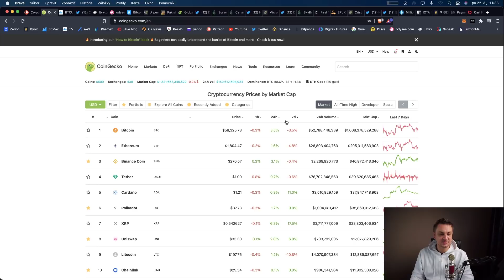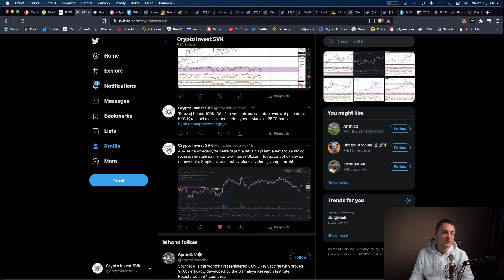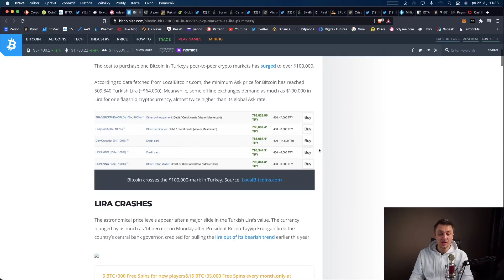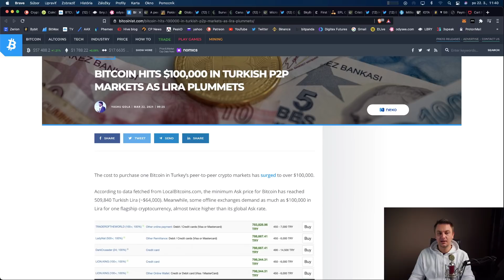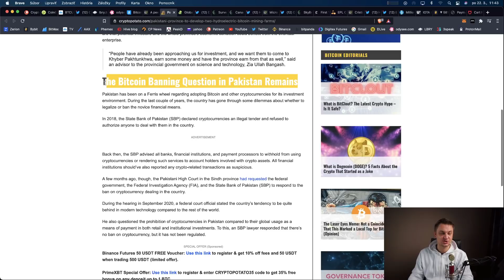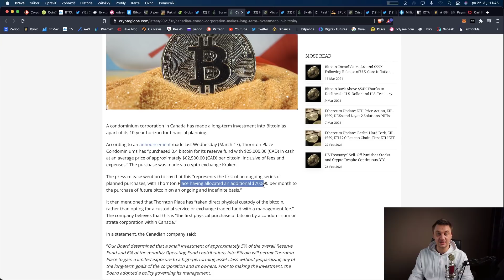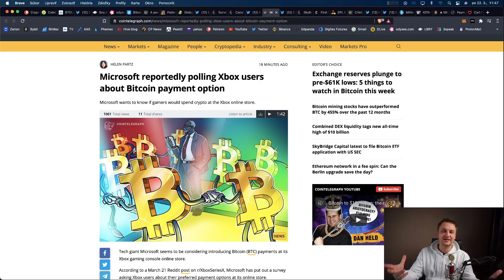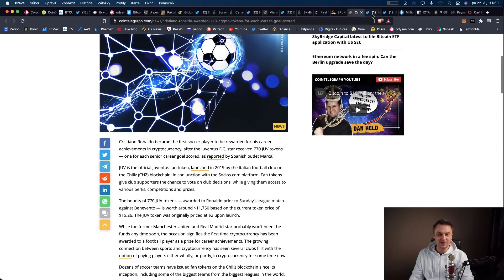BTC platby na Xboxe ?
V dnešnom videu sa dozviete:
Začne Microsoft akceptovať Crypto na Xbox platformách.?

Bitcoin adresa:
Legacy adresa
3AsJQpD9aiSSfxgRbPKaSVWkFfCkVoSyrf